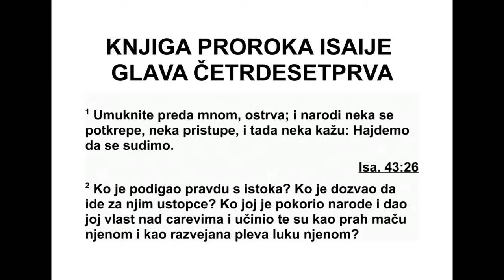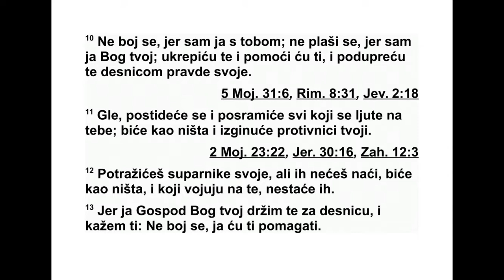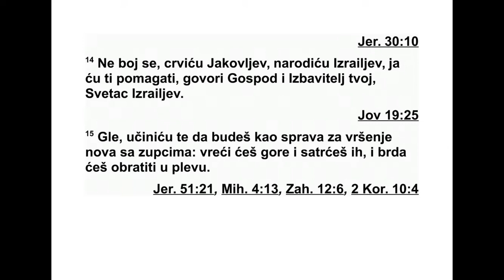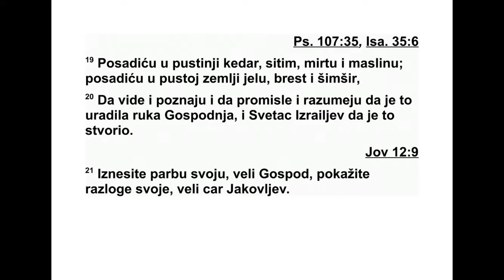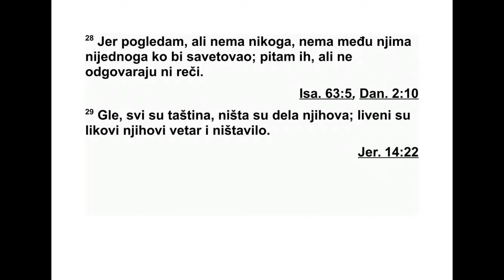KNJIGA PROROKA ISAIJA ČETRDESETPRVA GLAVA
41 „Ћутите и послушајте ме острва! Нека
народи скупе снагу! Нека приступе и нека
проговоре! Приступите к мени на суд!
2 Ко је подигао онога што долази с истока?
Ко га је у праведности дозвао пред ноге сво -
је, предао му народе и дао му власт да по ко -
ри цареве? Ко их је као прах предао под ње -
гов мач, па их његов лук као стрњику раз -
носи? 3 Ко их је прогонио и својим ногама
мир но крочио путем којим раније није ишао?
4 Ко је то учинио и извршио? Ко од искона
по зива нараштаје? Ја, Господ, који сам Први.
Према последњима ја ћу исти бити.”
5 Острва су то видела и уплашила се. За -
дрхтали су сви крајеви земаљски. Приб ли -
жи ли су се, дошли су. 6 Свако помаже свом
другу и говори свом брату: „Буди јак.” 7 Те -
сар бодри златара, онај који чекићем тањи
метал бодри онога који кује на наковњу, го -
ворећи о заливеном споју: „Добро је.” Затим
се кип клиновима учвршћује да се не по ме -
ри.
8 „А ти, Израеле, ти си слуга мој. Ти си,
Јакове, изабраник мој, потомство Аврама,
мог пријатеља. 9 Ти, кога сам узео с крајева
земље, кога сам позвао с њених крајева. Те -
би сам рекао: ‘Ти си слуга мој. Тебе сам иза -
брао и нисам те одбацио. 10 Не бој се, јер
сам ја с тобом. Не осврћи се плашљиво, јер
сам ја твој Бог. Ја ћу те ојачати и помоћи ћу
ти. Подржаћу те својом праведном десни -
цом.’
11 Гле, постидеће се и биће понижени сви
који се гневе на тебе. Они који ти се противе
биће као ништа и изгинуће. 12 Тра жићеш
323 ИСАИЈА 40,4 - 41,12
оне који се боре против тебе, али их нећеш
наћи. Они који против тебе ратују биће као
ниш та, као ништавило. 13 Јер ја, Господ,
твој Бог, држим те за десницу и кажем ти:
‘Не бој се. Ја ћу ти помоћи.
14 Не бој се, црвићу Јакове, народе Изра -
елов. Ја ћу ти помоћи’, говори Господ, Отку -
пи тељ твој, Свети Бог Израелов. 15 ‘Гле,
учи нићу да будеш као нова вршалица с дво -
секлим зупцима. Газићеш и сатираћеш горе,
брегове ћеш у плеву претварати. 16 Веја -
ћеш их и ветар ће их однети, олујни ће их
ве тар расејати. А ти ћеш се радовати Гос -
поду. Дичићеш се Светим Богом Израело -
вим.”
17 „Невољници и сиромашни траже воду, а
ње нема. Од жеђи им се језик осушио. Ја, Го -
с под, услишићу их. Ја, Израелов Бог, нећу их
оставити. 18 На огољеним брдима отво рићу
реке и усред долина изворе. Пустињу ћу
пре т ворити у језеро, а безводну земљу у
изворе воде. 19 У пустињи ћу посадити ке -
дар, акацију, мирту и дрво што уље даје. У
пустој земљи посадићу смреку, јасен и чем -
прес, 20 па нека цео народ види и нека зна,
нека има на уму и нека схвати да је Гос -
подња рука то учинила, да је Свети Бог Из -
раелов то створио.”
21 „Изнесите свој спор”, каже Господ. „Из -
не сите своје доказе,” каже цар Јаковљев. 22
„Изнесите их и кажите нам шта ће се дого -
ди ти. Кажите нам шта је прво било, да о то -
ме размислимо и да знамо шта будућност до -
носи. Или нам објавите оно што долази. 23
Ка жите нам шта ће после бити, па ћемо зна -
ти да сте богови. Учините нешто, добро или
зло, па ћемо сви то гледати и видети. 24
Ето, ви нисте ништа и ваша су дела ниш тав -
на. Одвратан је свако ко вас изабере.”
25 „Подигао сам некога који иде са севера,
и он ће доћи. Са истока ће призивати име
мо је. Прегазиће управитеље као да су глина,
као што грнчар гази свежу глину.” 26 „Ко је
ишта казао од почетка, да бисмо знали, или
од старина, да бисмо рекли: ‘У праву је’? За -
иста нема никога ко би то казао. Заиста нема
никога ко би то објавио. Заиста нема никога
ко би чуо ваше речи.”
27 Онај ко је први каже Сиону: „Гле, ево
их!” Јерусалиму ћу послати онога који доно -
си добре вести.
28 Гледао сам, али није било никог. Нема
међу њима ниједног који би дао савет. Пи -
тао сам их и чекао сам одговор. 29 Гле, сви
су они ништа. Њихова су дела ништавна.
Њи хови су ливени ликови ветар и ништа ви -
ло.